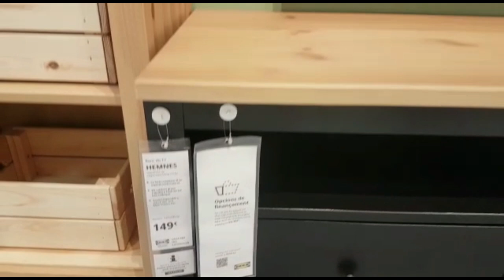IKEA💥 TOUR DU MAGASIN ENSEMBLE👍ORGANISATION💥IDEES DECO💥جولة في ايكيا مع افكار للتنظيم لا تفوتك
جولة في ايكيا   نتمنى تعجبكم ما تنساونيش بلايك والاشتراك فضلا وليس امرا#

# تخفيضات ايكيا
عروض ايكيا
غرف نوم ايكيا
غرف جلوس ايكيا
كنبات ايكيا